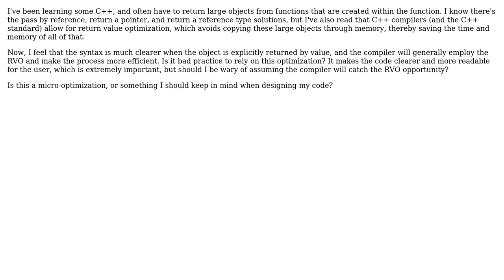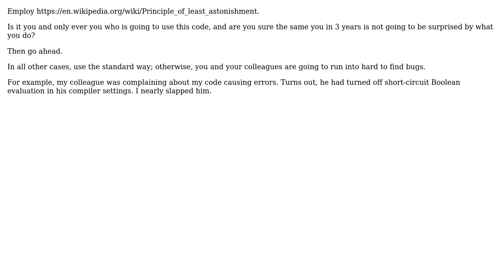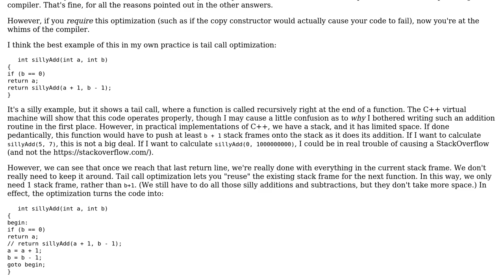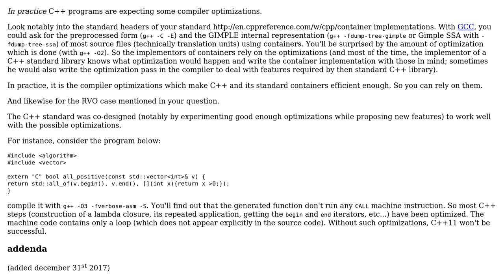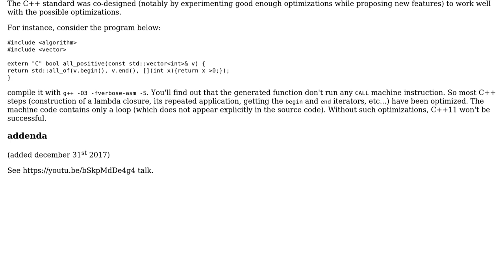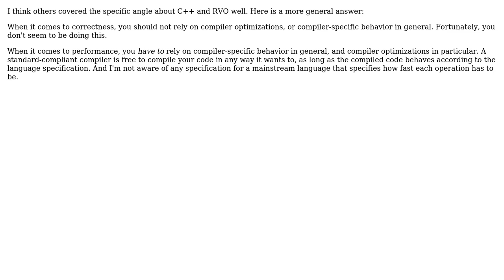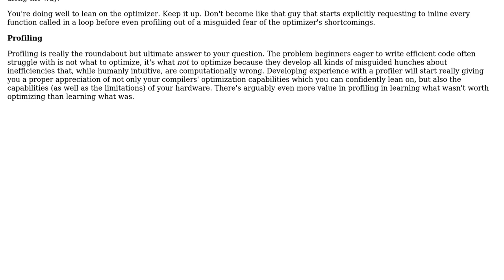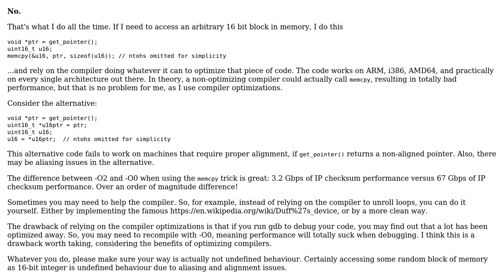Software Engineering: Is it bad practice to write code that relies on compiler optimizations?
With thanks & praise to God, and with thanks to the many people who have made this project possible! | Content (except music & images) licensed under CC BY-SA | Music | Images & others | With thanks to user svick user sdenham user Robert Harvey user Quentin user Pieter B user ojdo user Matt user juhist user jmoreno user Cort Ammon user Basile Starynkevitch user Barry and the Stack Exchange Network Trademarks are property of their respective owners. You are responsible for your own actions.